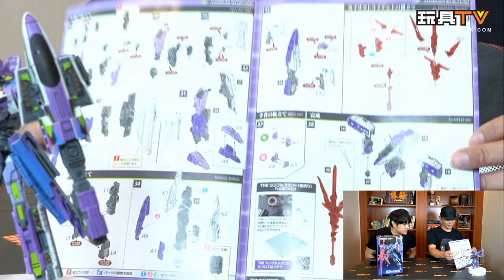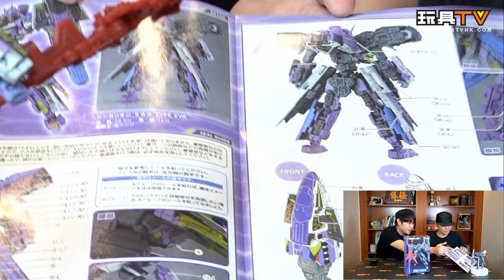「爆玩具」MODEROID《新幹線戰士-》MODEROID Shinkalion 500 TYPE EVA TOYSTV Unbox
Production: TOYSTV Production Team
Program host & Crew: Bryan, Toyswalker-Dick.Po, DMS, David, 嘉, Walkermachine
Produced by: Bryan, Toyswalker-Dick.Po